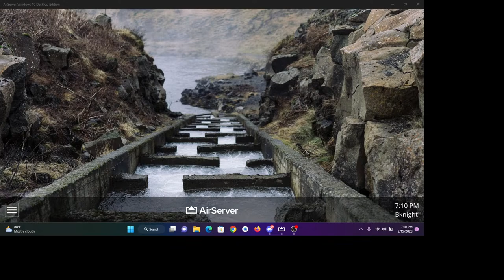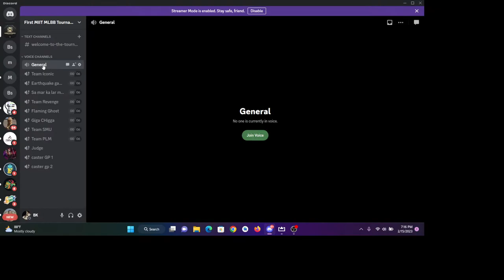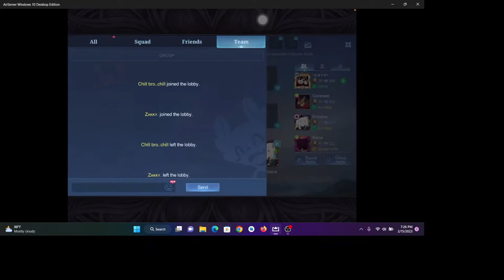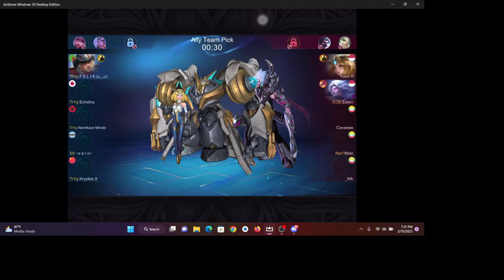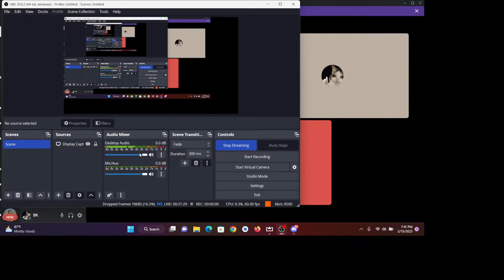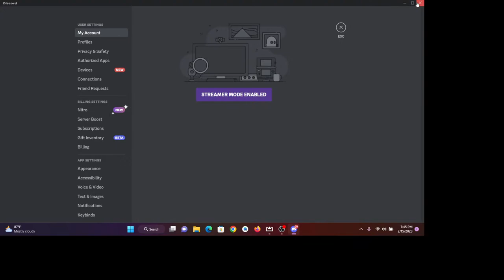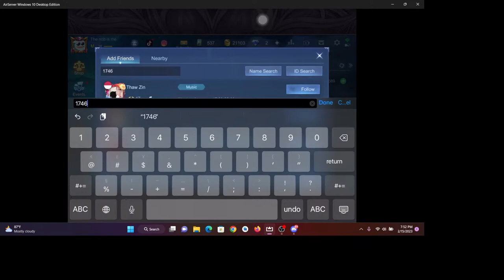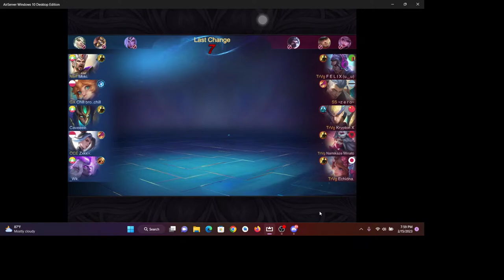Wiggas vs SMU